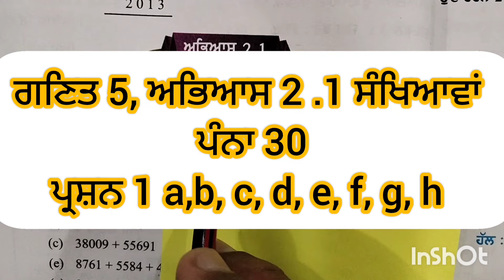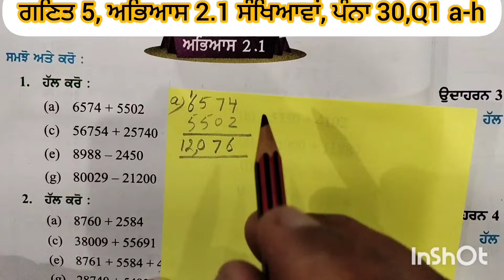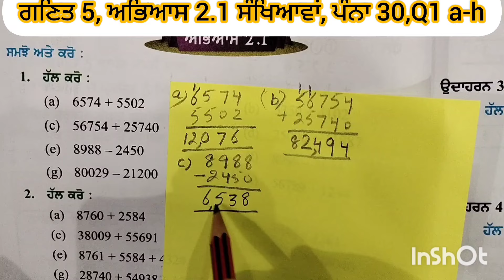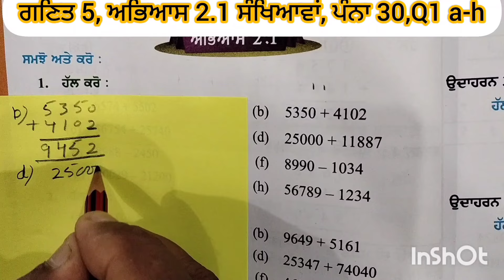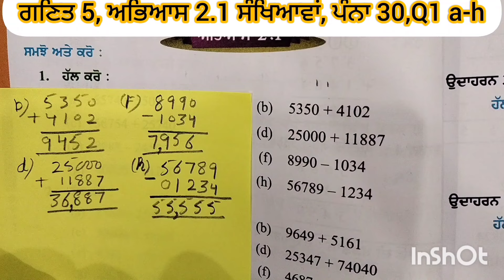ਗਣਿਤ 5, ਅਭਿਆਸ 2 .1 ਸੰਖਿਆਵਾਂ, ਪੰਨਾ30 Q1a-h